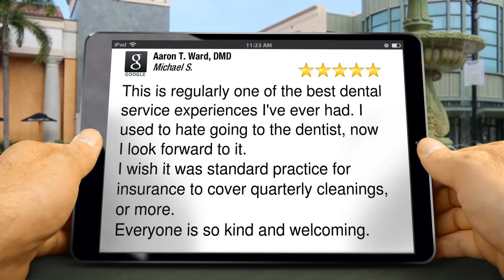Aaron T. Ward, DMD Ogden Perfect Five Star Review by Michael Shaw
Aaron T. Ward, DMD
Ogden reviews

Excellent Review

This is regularly one of the best dental service experiences I've ever had. I used to hate going to the dentist, now I look forward to it.
I wish it was standard practice for insurance to cover quarterly cleanings, or more.
Everyone is so kind and welcoming.

3590 Harrison Blvd, Suite 3